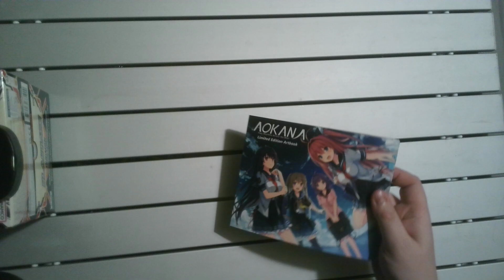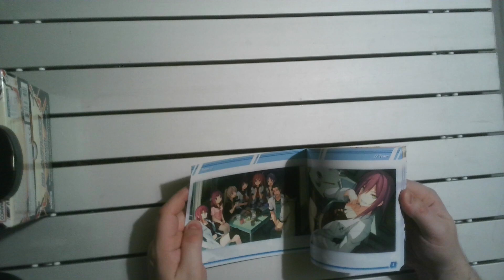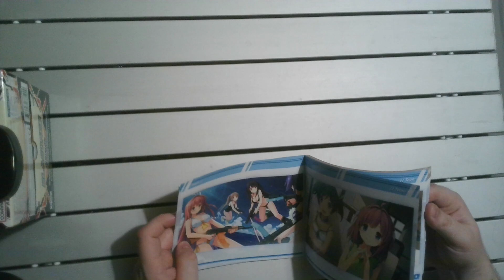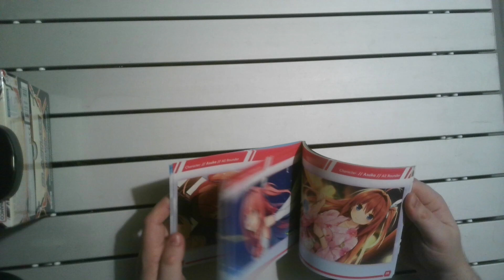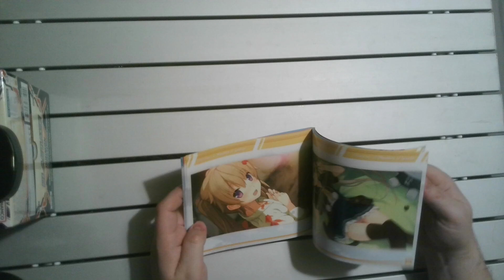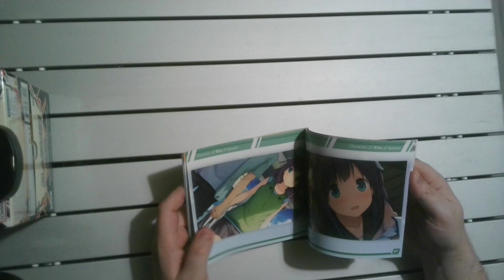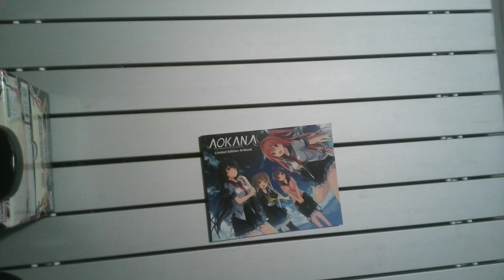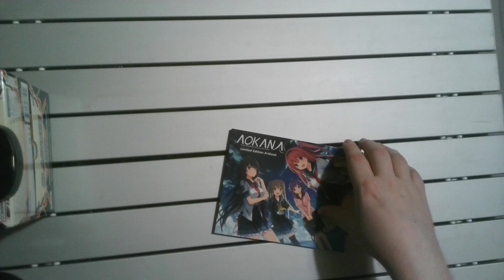Art Book Review Ep64 - Aokana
In this video we will be reviewing the Aokana Art Book.